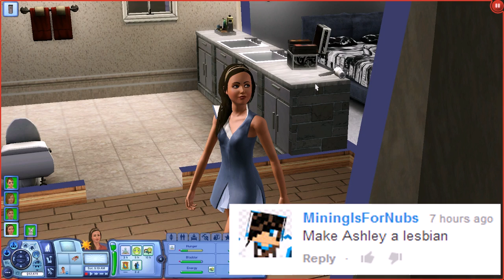Lesbian Love!! (That's Life) Ep.16